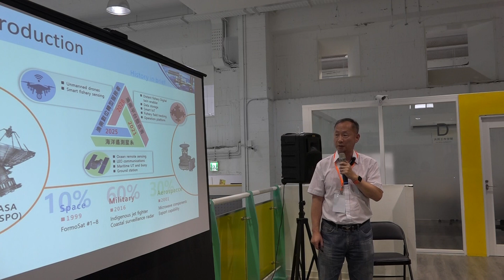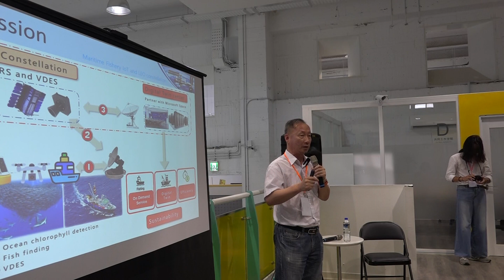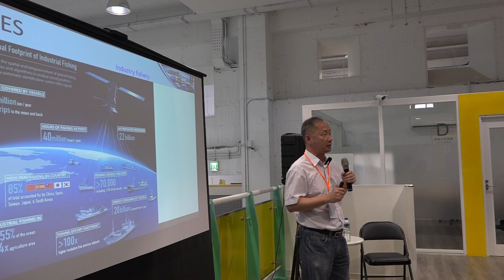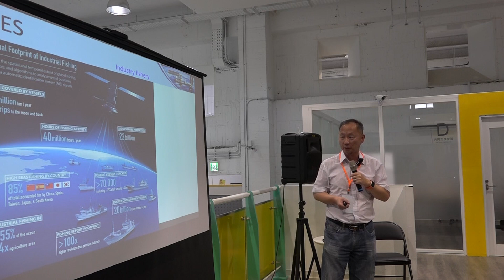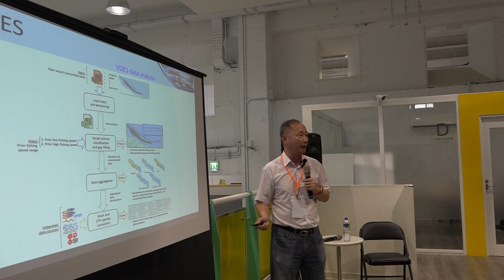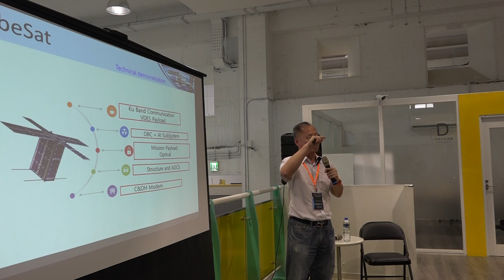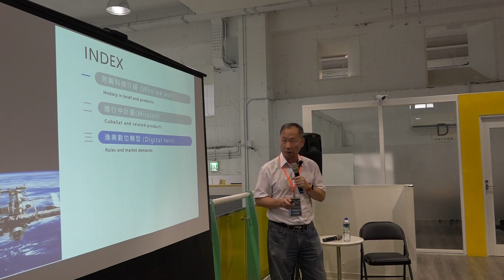Taiwan VDES AIS Workshop - Samuel Liu Senior Manager of Satellite Projects, Pyras Technology Inc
2023 Taiwan VDES AIS Workshop
(July 22, 2023) @ Zhongli Dist
Speaker: Samuel Liu Senior Manager of Satellite Projects, Pyras Technology Inc